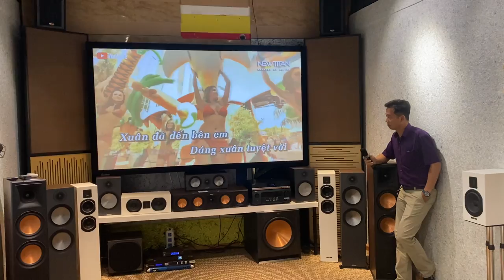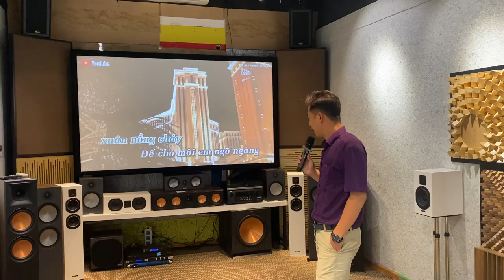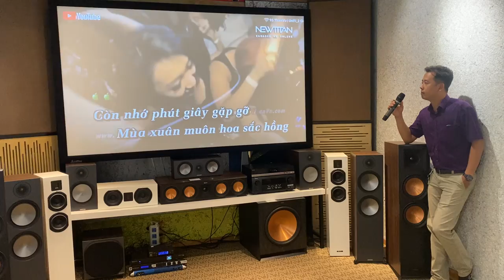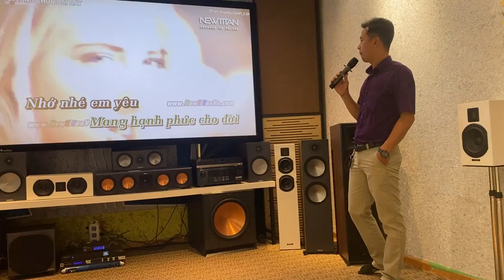Ra mắt Loa Karaoke "Klipsch Pro" 2021 KI-102 Made in USA | Chất Âm Tuyệt Vời | Dàn Karaoke Cao Cấp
Klipsch KI-102-SMA-II là dòng loa hai đường tiếng nhỏ gọn với khả năng trình diễn âm thanh tuyệt vời ứng dụng trong các nhà hàng, club, coffee shop, trường học, nhà thờ, gym, gia đình,…

Hệ thống loa kết hợp công nghệ Tractrix® Horn nhỏ gọn ứng dụng trên củ loa tweeter được thiết kế với họng sừng vuông góc hướng sóng 90x90 giúp cải thiện và mở rộng thêm tần số.
Cùng độ nhạy lên đến 115dB mang đến chất âm trình diễn đầy sôi động và độ trung thực cao.

THÔNG SỐ KỶ THUẬT:
FREQUENCY RESPONSE1 (+/- 3 dB) 88 Hz - 17 kHz (-10 dB @ 56 Hz)
POWER HANDLING2 200 watts (31V) 800 watts peak
MAXIMUM SPL3 115 dB Continuous 121 dB Peak
SENSITIVITY4 95 dB
COVERAGE Horizontal: 90° +/- 20º 2.1 kHz - 19 kHz Vertical: 90° +/- 30º 2.5 kHz - 19 kHz DIRECTIVITY INDEX (DI) 7 dB +/- 1 dB 1 kHz - 17 kHz
DIRECTIVITY FACTOR (Q) 5
NOMINAL IMPEDANCE 8 ohms, minimum 4.9 ohms @ 184 Hz
OVERLOAD PROTECTION KLIP Overload Protection Circuit-HF
CROSSOVER FREQUENCY 2 kHz
COMPONENTS One K-81-ST 8" woofer
One K-103-TI-KP 1” titanium compression driver on a K-802-M horn
INPUT CONNECTION Two point barrier strip
MOUNTING OPTIONS 2 screw: 1/4” x 20 Machine screw for SB-102 Bracket
ENCLOSURE MATERIAL 3/4" MDF
HEIGHT 18.9” (48.00cm)
WIDTH 11.6” (29.46cm) front 4.2” (10.67cm) rear
DEPTH 9.3” (23.77cm)
WEIGHT 24 lbs. (10.90kg)
FINISHES Black, White and Raw MDF
ACCESSORIES SB-102 Mounting Bracket